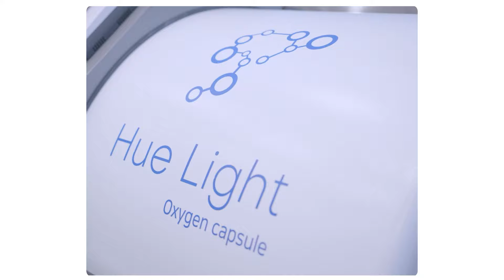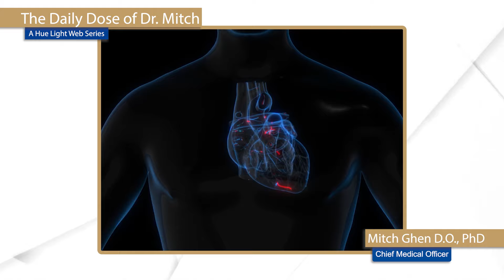Are You At Risk for Early Onset Alzheimer’s?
Cases of early onset dementia are skyrocketing, up 200%. Understanding the risk factors is paramount to prevention.

In this Daily Dose, Dr. Mitch Ghen discusses risk factors for young-onset Alzheimer’s and provides actionable tips to reduce your susceptibility.

SOURCES / REFERENCES:

ABOUT DR. GHEN:

Dr. Mitch Ghen holds a Master’s Degree in Biomechanical Trauma and a Ph.D. in Nutrition and Psychoneuroimmunology. He is the Chief Medical Officer of Hue Light USA and has a wellness practice in Boca Raton, FL.